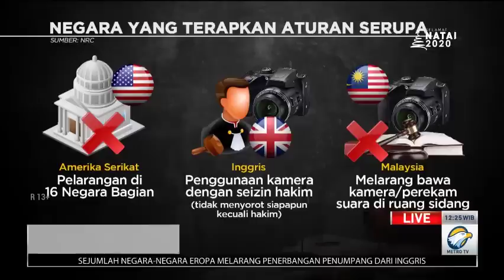Jangan Asal Dokumentasi Sidang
Mahkamah Agung mengeluarkan aturan baru yang tertuang dalam Perma nomor 5 tahun 2020 tentang protokol persidangan dan keamanan dalam lingkungan peradilan. Yang jadi sorotan menarik adalah pasal yang mengatur soal perizinan pengambilan dokumentasi selama proses persidangan.